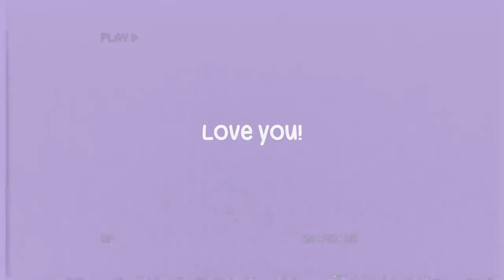Hansi har corona..